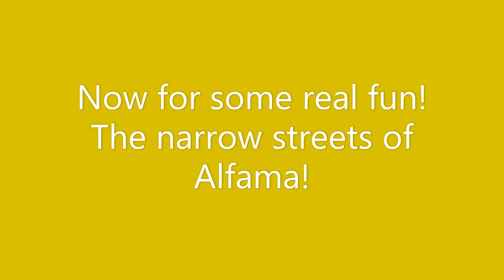Tram bashing in Lisbon!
Lisbon has an extensive traditional tram network. In this video we see some of the most interesting routes!